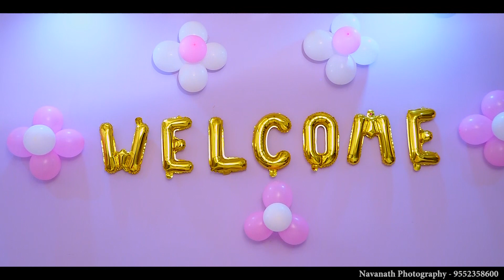Welcome Home Baby Girl Celebration | NewBorn Baby Welcome | Decoration Idea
Cinematic shooting
Video shooting
dron shooting
wedding photography
modelling photography
indoor photography
outdoor photography
album mixing
album printing
video mixing
mobile back cover
mug printing
 अश्या  प्रकारे सर्व  शुभकार्याच्या आँर्डरी स्वीकारल्या  जातील
Booking  open
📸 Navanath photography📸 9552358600